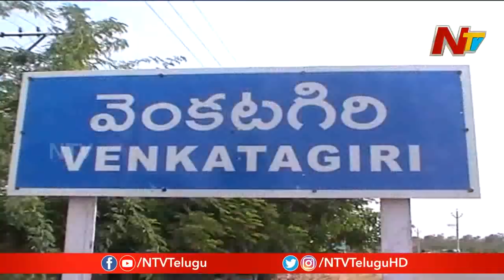Anam Ramanarayana Reddy Comments Heats Up Politics In Nellore | NTV